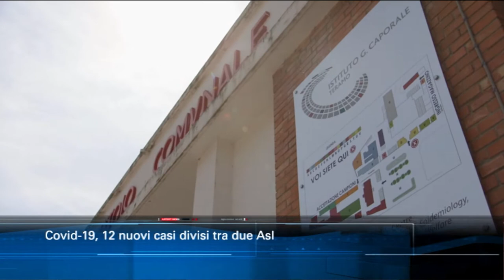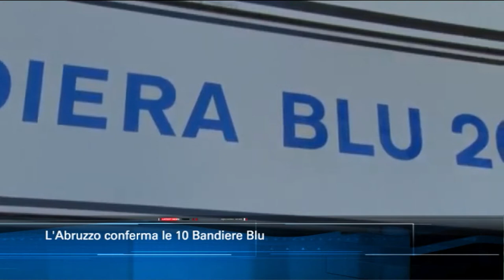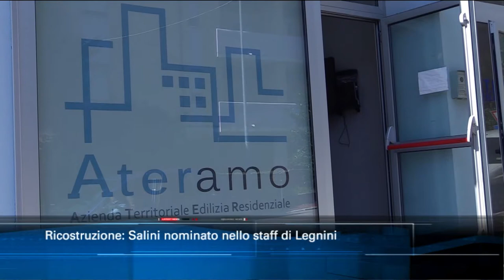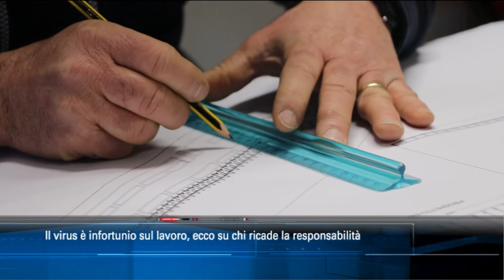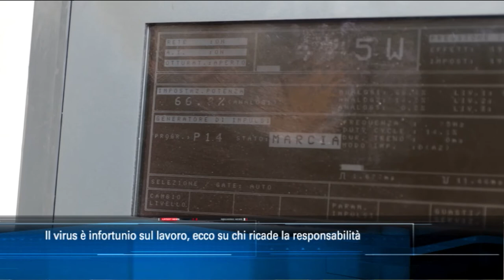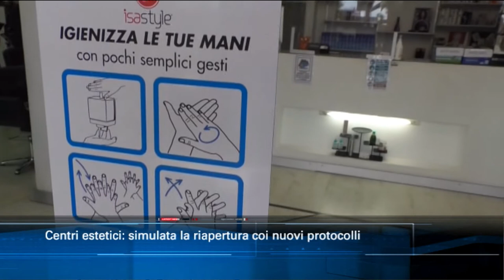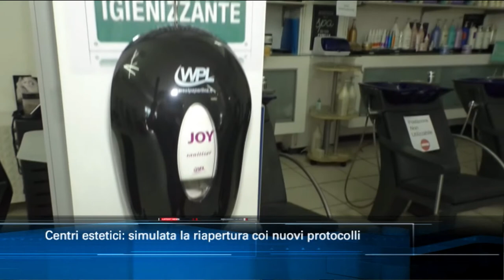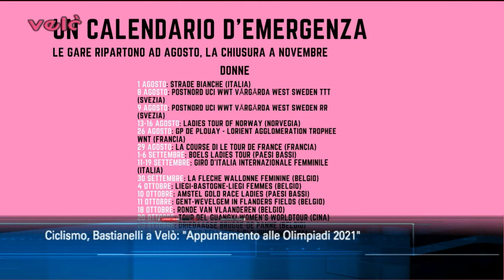TgSei Edizione delle 19 Venerdì 15 maggio 2020